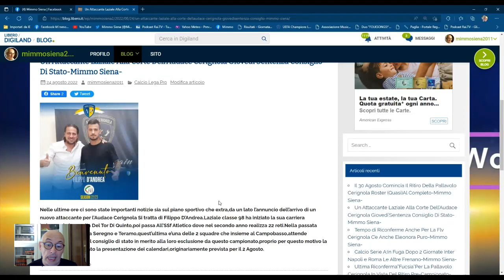Altri 2 Acquisti Per L'Audace Cerignola Attesa Sentenza Consiglio Di Stato 25.8.2022